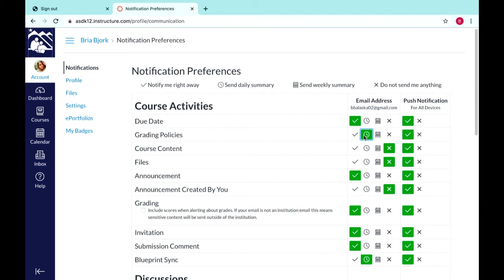24 March 2020: The Den: Hunkered Down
Tune in to hear the latest news on school, the city hunker down order, and general information.
We have tutorials for students and parents to get to their online classes.
We have lists of services available for folks at home.
We have lists of fun stuff going on that you can access from home.
Have little kids? Participate in Story Hour every day at 11:00am
We have tentative special guests that can help answer questions you put
Local Businesses offering no-contact delivery services:
Uncle Joe’s
Uncle Leroy’s Coffee
Great Harvest Bread Co.
Snow City Cafe
Summit Spice and Tea Co.
Kaladi Brothers Coffee
Market Juice
Moose’s Tooth/Bear Tooth
Crush Bistro
Black Cup Coffee
Cafe D’arte
Red Chair Cafe
South Restauant
Sweet Caribou
Altura Bistro
Lahn Pad Thai
Williwaw/Alaska Burger Co.
Spenard Roadhouse
Kindred Spirits (open till 26th)
Lucky Wishbone
Wild Scoops @ Midtown
Firetap Alehouse
PHOnatik
Benji’s
Zip Kombucha
Fire Island Bakery